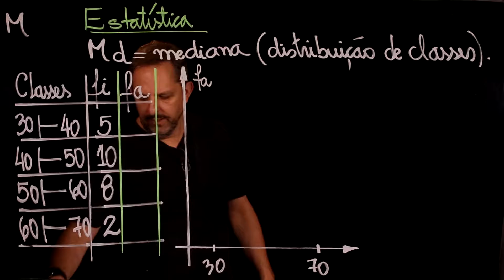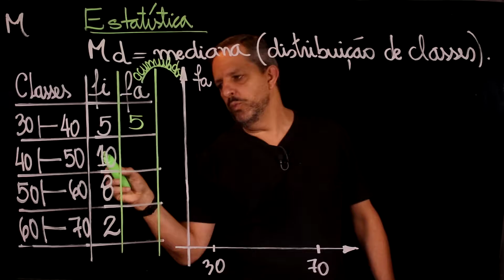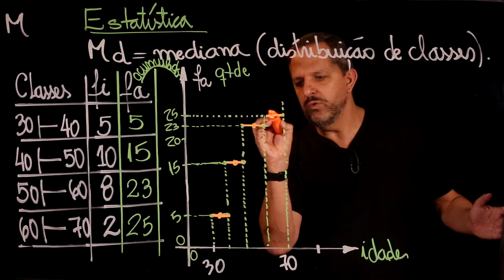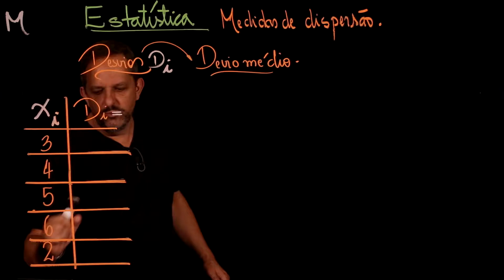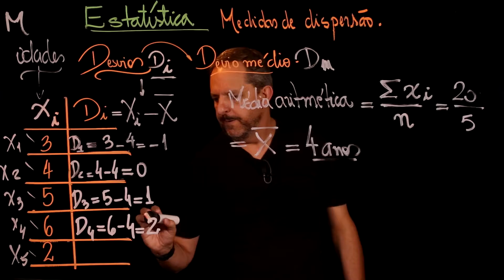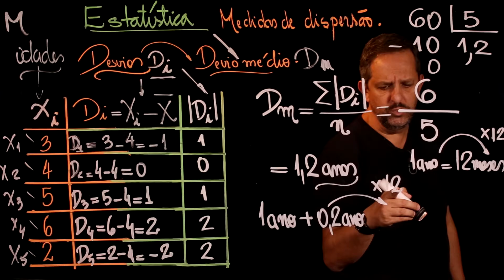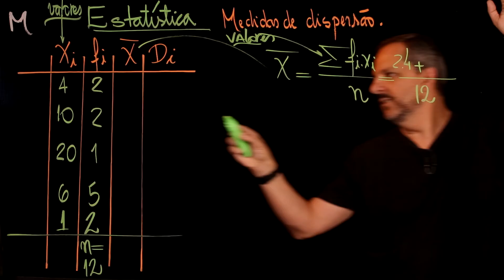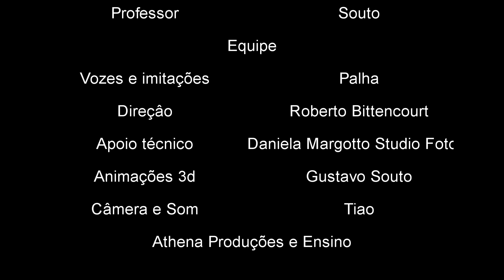Aula 83 ESTATÍSTICA parte 3